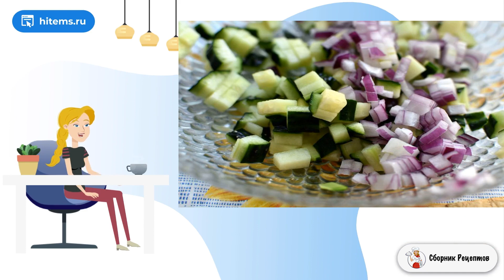Салат из овощей-гриль со свежим огурцом. Рецепт как приготовить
Бывает у вас такое, что нужно срочно поесть, а ни времени, ни сил нет? И ведь не всегда хочется перекусывать бутербродами. На этот случай есть один спасительный рецепт, который я использую часто.    При своей простоте и быстроте блюдо получается питательным. Ещё здесь можно импровизировать, только сохраняя основу из трёх ингредиентов. Можно добавить твёрдый сыр, помидоры, ветчину и т.д. Ознакомьтесь с тем, как приготовить салат Сытный с корейской морковью. Вы попробуете его всего через 10 минут!

Ингредиенты:
Фасоль красная — 300-350 Грамм (консервированная),
Морковь — 400 Грамм (по-корейски),
Колбаса — 200 Грамм,
Сухарики — 80 Грамм,
Майонез — 1 Ст. ложка,